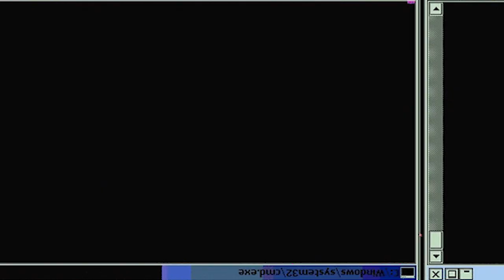AOMINE CRUSHED THEM! | Kuroko No Basket Season 1 Episode 18 | Reaction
Kuroko No Basket Season 1 episode 18.  Aomine destroys Seirin all by himself basically.  Sierin is devastated, not sure how they are going to come back from this.  Aomine is crazy strong.

-Double Dragon